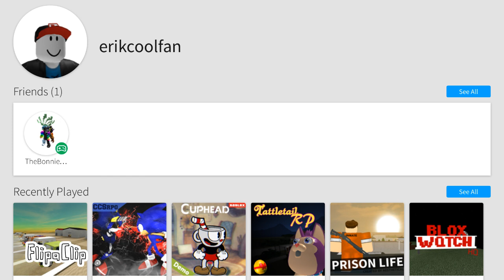Who wants to freind at Roblox